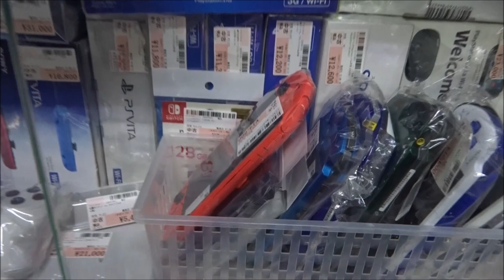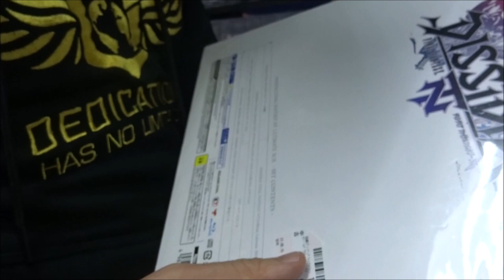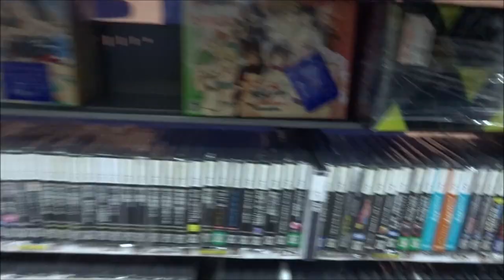jour par jour au JAPON nov 2022 vocal episode 03